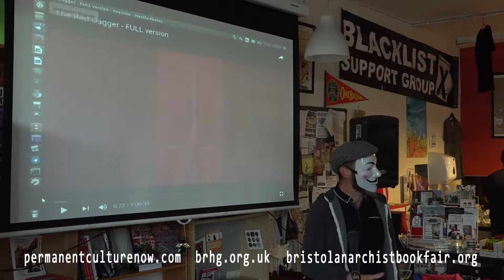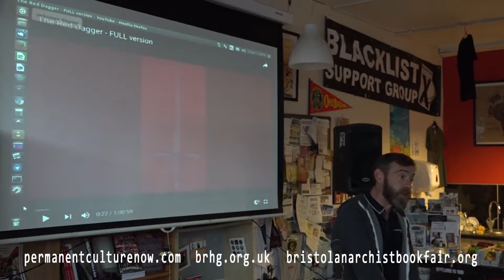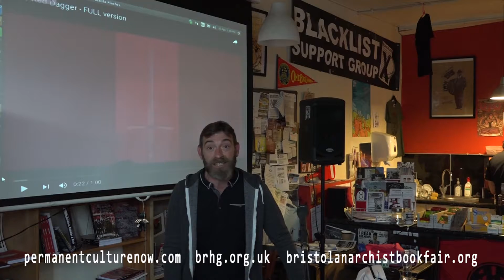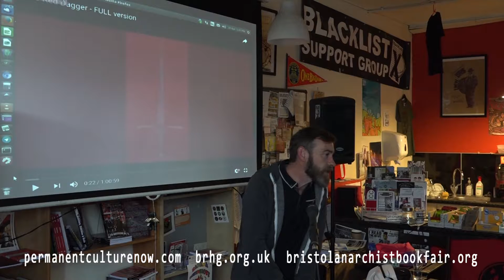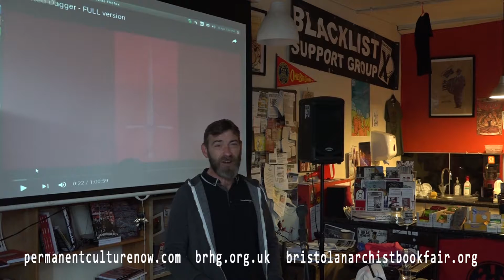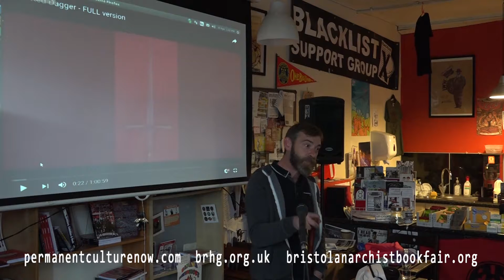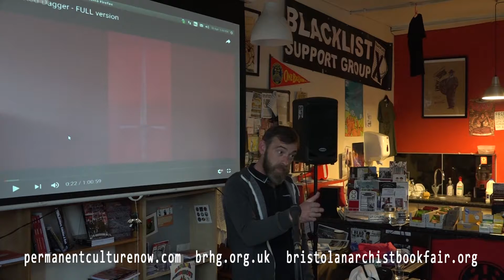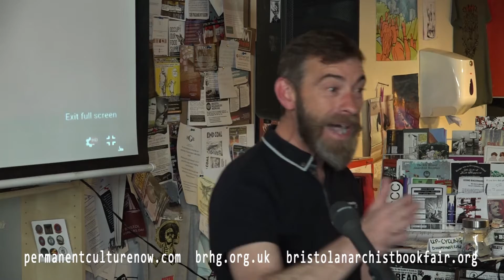The Red Dagger - Heathcote Williams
The Red Dagger  Wat Tyler, John Ball, Joanna Ferrour, the 1381 Peasant's Revolt and the City of London's weapons of mass destruction

Live performance of poem by Heathcote Williams

The Red Dagger: the symbol of the City of London’s treachery and oppression, paraded about in plain sight for 700 years; but who noticed?

A live performance of Heathcote Williams’ epic poem depicting the origin of the infamous blade and detailing the depredations of the City of London over the last 650 years.

Performed by: Ciaran Walsh